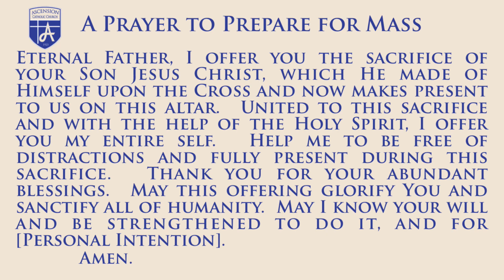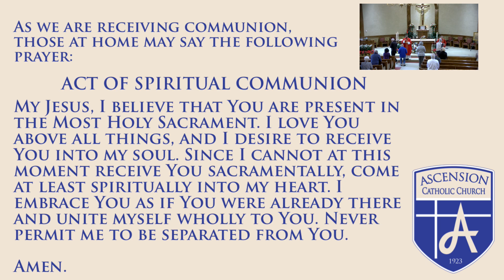Daily Mass 4/13/2021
Welcome to Ascension Catholic Church in Chesterfield!

This is a recording of daily Mass from 4/13/21. Due to technical difficulties, we are unable to live stream at this time.